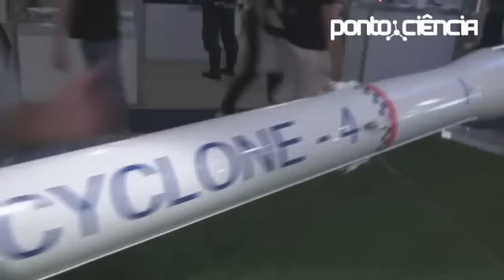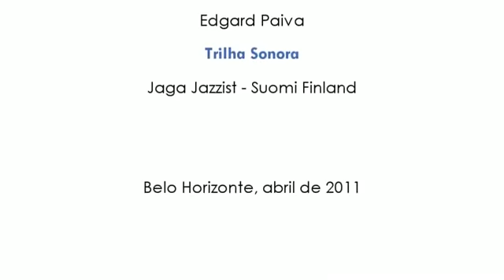Projeto do Lançador Cyclone-4 - Entrevista ao Portal Pontociência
Vídeo de reportagem realizada pelo "Portal Pontociência" durante a feira tecnológica da "62ª Reunião Anual da Sociedade Brasileira para o Progresso da Ciência (SBPC)" ocorrida de 25 a 30/07/2010 em Natal (RN), sobre o projeto do foguete lançador de satélites ucraniano Cyclone-4 da mal engenhada empresa bi-nacional "Alcântara Cyclone Space. O vídeo só foi editado e postado no YouTube em abril de 2011.

No vídeo, o representante da ACS, André Barreto, que é entrevistado pelo repórter Leandro Fantini, fala sobre o acordo Brasil e Ucrânia e algumas das especificações técnicas desse foguete ucraniano.

O Portal Ponticência é uma realização da Universidade Federal de Minas Gerais (UFMG) com o apoio da FINEP/MCT e tem como parceira a "Secretaria de Ciência e Tecnologia para a Inclusão Social (SECIS).